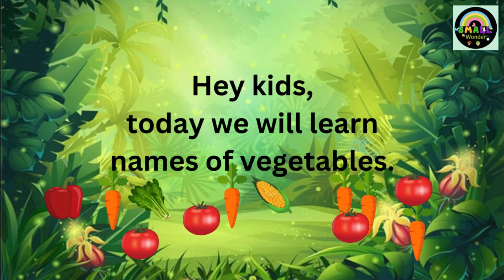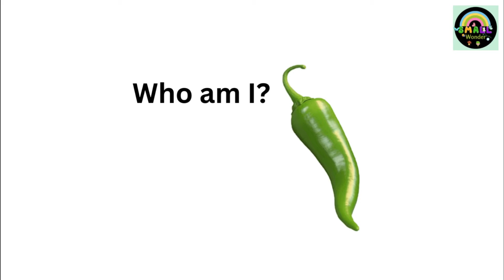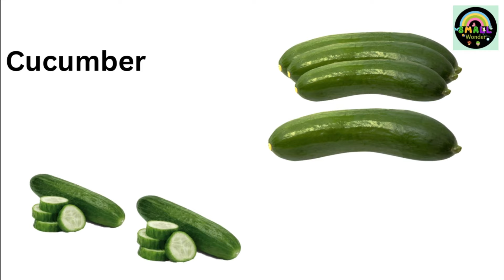Learn vegetables name in English. Vegetables name with Pictures.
smallwonder
It is made for kids. Toddler Learning Videos are designed to engage kids with fun nursery rhymes and educational songs featuring colorful animations. Experience the magical moments that unfold in the miniature realms we capture and share. Join us on a curious journey into the miniature universe of Small Wonder. Explore the enchanting world of Small Wonder, where small wonders come to life.